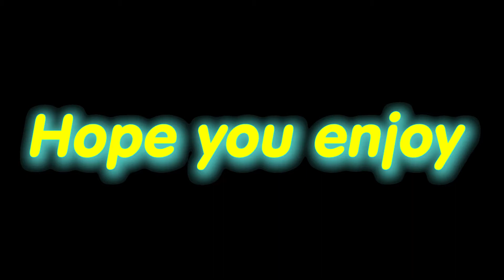NEVER MET! Valorant Montage